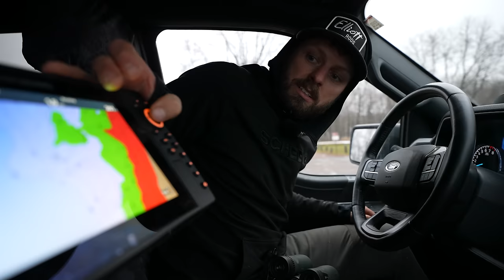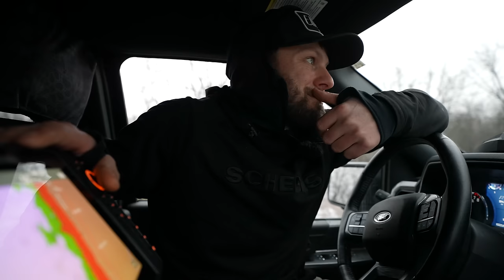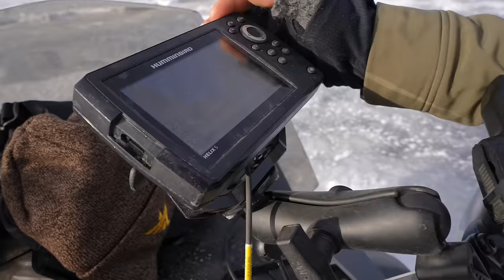CRUSHING Walleyes Ice Fishing AGGRESSIVE Lure!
Welcome back to another ice fishing video. In this video we are on the hunt for safe ice and walleyes. Finding safe ice has been a battle this season. We have really been putting on the miles in the truck. In this video we found ice and walleyes. We are catching a bunch of walleyes while jigging aggressive blade baits during the daytime hours.